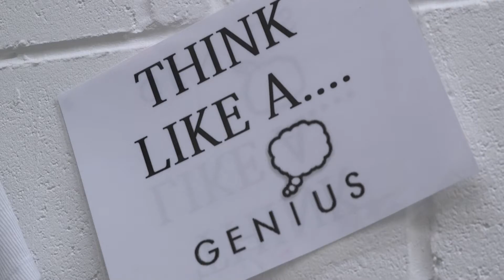Spotlight on Nottingham's Independent Fashion - Nottingham Fashion Week 2016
Nottingham Fashion Week 2016 kicked off in the Creative Quarter with a Spotlight on Nottingham’s Independent Fashion – an eclectic performance of music, lifestyle and fashion held on 22 and 23 April at Sneinton Market Avenues organised by The Creative Quarter in partnership with Nottingham Business Improvement District (BID) and independent clothing brand One BC.

The festival-themed event gave fashion lovers from across the city and beyond the chance to see the latest from Nottingham’s diverse range of hugely-talented independent designers and the influences that inspire them.